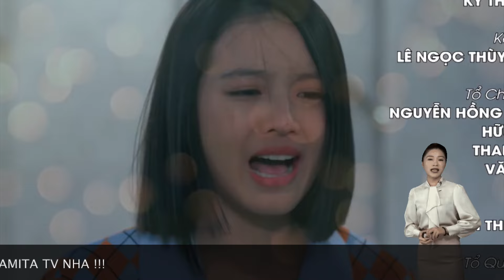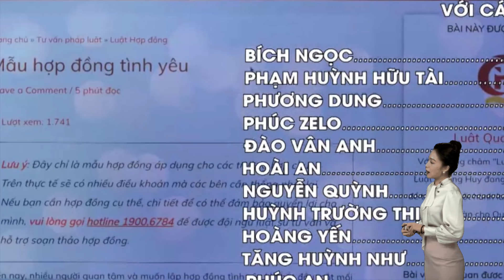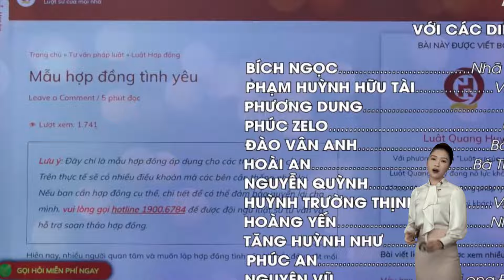BÊN BỜ HẠNH PHÚC - TẬP 28 : VINH HIỂN BẮT ĐẦU GHEN VỚI NHÃ PHƯƠNG, QUYẾT SOẠN LẠI HỢP ĐỒNG TÌNH YÊU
Thân thế phức tạp của anh em tập đoàn Hưng Thịnh đã khiến họ hình thành nên những nét tính cách hoàn toàn khác biệt nhau. Và khi mối tình đầu của Vinh Phát chớm nở cũng là lúc thù hận bắt đầu ngập tràn bởi Mỹ Linh - cô gái anh đem lòng yêu mến từ thuở bé chỉ một lòng một dạ chờ đợi Vinh Hiển. Đây cũng chính là ngọn lửa làm bùng lên mâu thuẫn vốn đã rất sâu sắc giữa hai anh em họ. Kính mời quý khán giả đón xem!